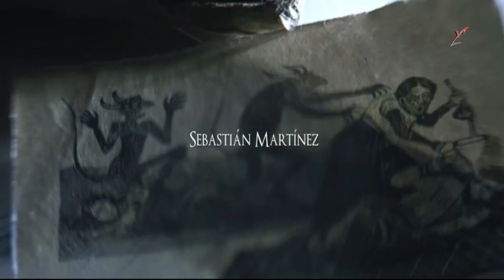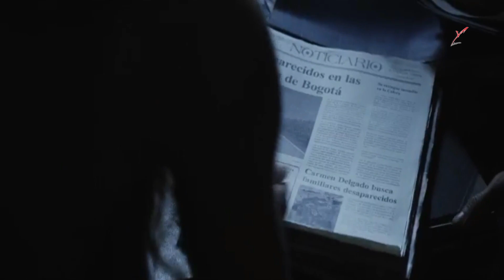Arwah Penasaran Yang Ada Di Rumah Tua. Alur Cerita Film Horor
Cerita tentang arwah seorang penyihir yang terjebak didalam tubuh seorang anak kecil dan bisa berpindah-pindah tubuh hanya dengan membunuhnya. Bagaimana Ceritanya Yuk mari kita simak Jalan Ceritanya. Horor rekap / Cerita film Horor.

Narasi: Bang Bobby
Judul Film : The Dammed 2013

Yuk Nonton V
Horror Rekap
Arwah Penasaran Rekap V